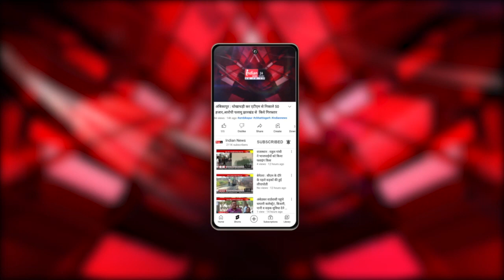Gaurela में मतदान खत्म, EVM, कंट्रोल यूनिट व वीवीपैट स्ट्रांग रूम किए गए सील।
Our Links